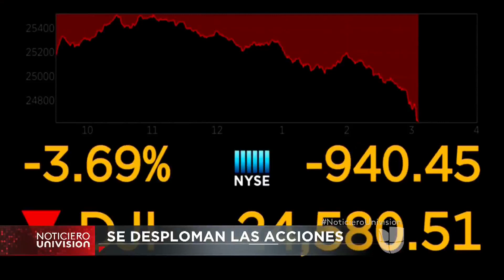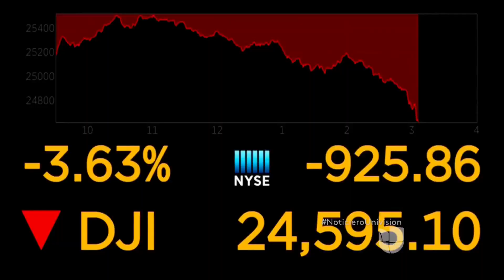¿Cómo afecta su bolsillo la histórica caída de la Bolsa de Nueva York?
El planificador financiero Mauro Guerra manifestó que debe haber precaución y no alarma, después de que el Dow Jones perdió más de 1,000 puntos. La Casa Blanca señaló que Donald Trump está centrado en fundamentos económicos a largo plazo que siguen siendo "excepcionalmente sólidos".